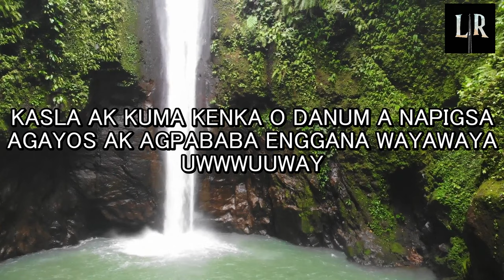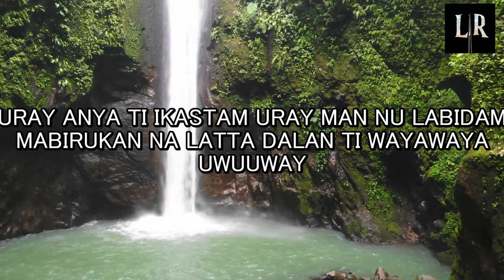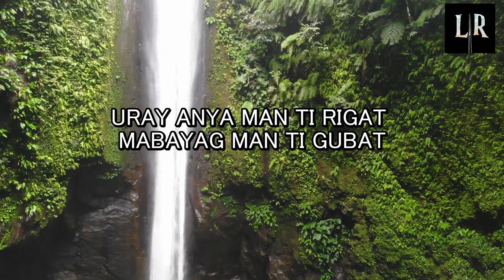DANUM by Salidummay - Igorot Song | LYRICS UNIVERSITY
Welcome to LYRICS UNIVERSITY

Ang channel na ito ay magsisilbing aming libangan, humiling ng anumang Ilokano, Ibanag, Pangasinan, at anumang mga kanta ng Cordilleran